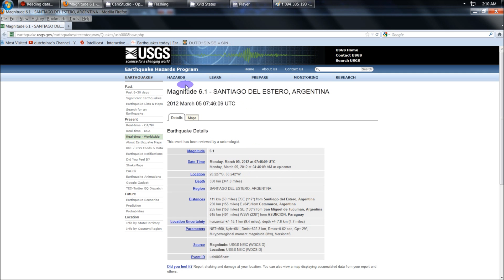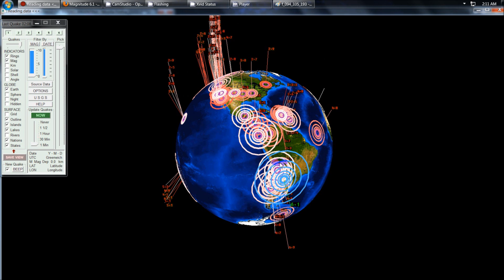3/5/2012 -- 6.1 magnitude earthquake -- Argentina South America + Global Earthquake Swarm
We are in the middle of a moderate GLOBAL earthquake swarm. A series of moderate to large sized earthquakes has struck around the Pacific ring of fire

Currently (230am CST 3/5/2012) this 6.1 magnitude in Argentina South America is the largest of the swarm --- however the west pacific -- Indonesia east to Vanuatu -- is showing heavy activity.

All of Asia .. south to New Zealand.. northwest from Indonesia .. through India ... into central Europe = BE ALERT of a possible sizable earthquake(s) over the next few DAYS...

West Coast USA -- Baja .. north through Mono Lake CA -- then northwest to Vancouver Island British Columbia -- also along the edge of the north American Craton (laurentia) BE ALERT as well --- the threat of a possible 5.0M+ earthquake in the near term exists.